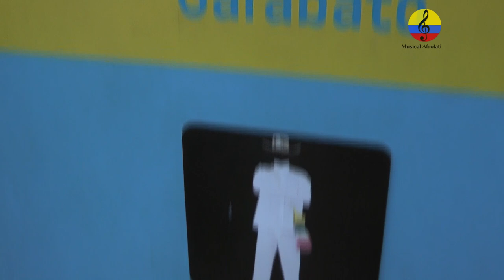Carnaval de Barranquilla 2023, Joselito carnaval, I parte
Imágenes del conversatorio en torno a Joselito Carnaval, realizado el 13 de enero del año 2023 en el barrio abajo en la ciudad de Barranquilla, Colombia.